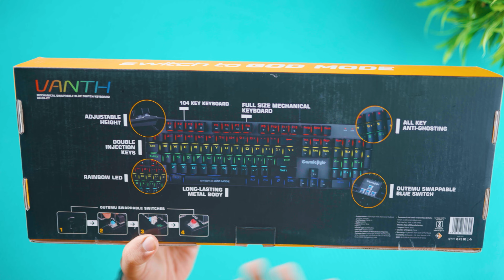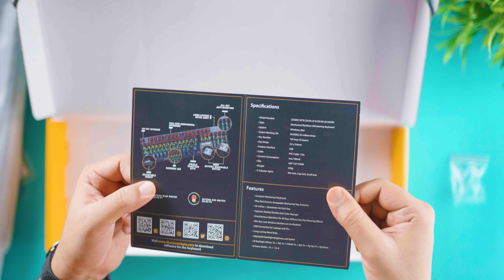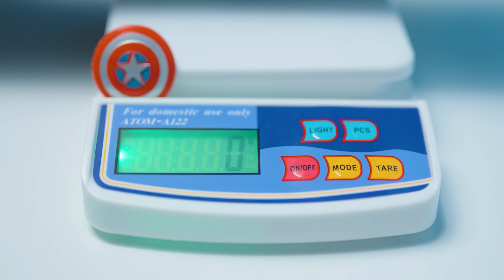Cosmic Byte Vanth CB-GK-27/28 Best Mechanical Gaming Keyboard under 2000 in 2023 | @techboxhindi ​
🛍️Best Buy Links 👇 (Amazon= 🔵, 🔴= Official Website)

⚡️Zebronics Max Ninja 200 white:

⚡️EvoFox Deathray:

⚡️ Portronics Hydra 10:

⚡️ Redragon K631 PRO (Transparent Keyboard)

⌨️ Keyboards under 1000
1) Amkette EvoFox (TKL)
2) Redgear
3) HP
4) RPM Euro (TKL)
5) Ant Esports
6) HP
7) Redgear
8) ZEBRONICS
9) RPM Euro
10) Redragon
11) EvoFox
12) Evo Fox
13) Cosmic Byte (TKL)

⌨️ Keyboards under 2000
1) Cosmic Byte
2) Ant Esports
3) HP
4) Ant Esports
5) Cosmic Byte
6) Ant Esports

⌨️ Keyboards under 3000
1)Cosmic Byte